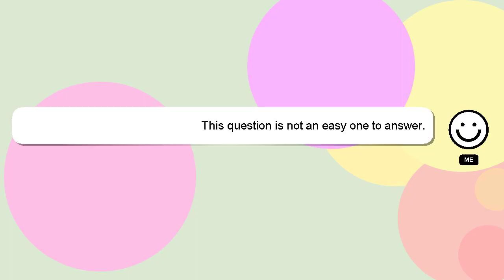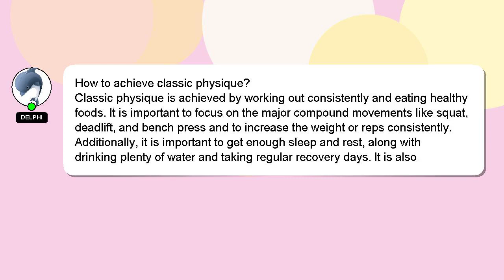How to achieve classic physique?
A brief introduction of myself, Hello, I am Delphi. I can provide you with assistance to help you answer your questions. - How to achieve classic physique?

I welcome your comments and chats if you have more detailed queries. A 'heart' from me will be given to show my gratitude for your contribution.

*1 What we are experimenting :*